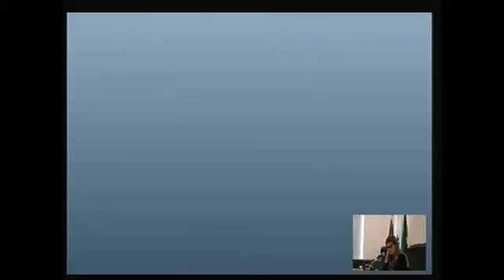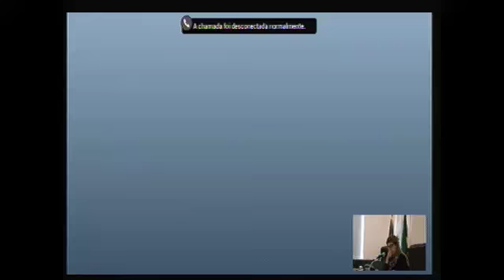Audiências na Operação Sem Limites - 2